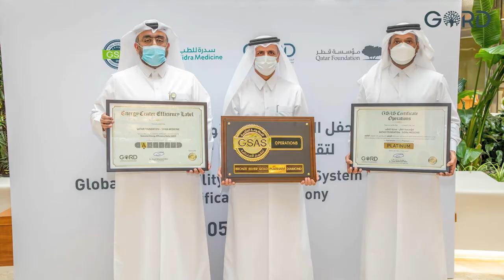Sidra Medicine becomes the first hospital to receive GSAS Operations certification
Sidra Medicine, a member of Qatar Foundation (QF), has been awarded with a Global Sustainability Assessment System (GSAS) Operations certificate for its buildings by the Gulf Organisation for Research & Development (GORD).